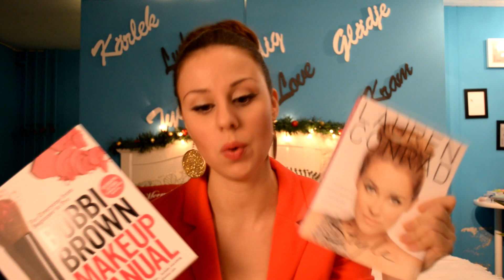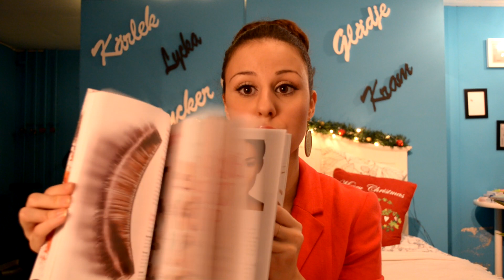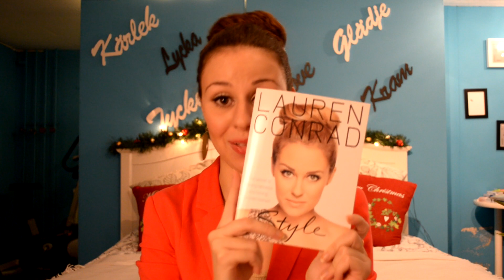Идеи за коледни подаръци ♥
Как получавам безплатни продукти за ревю:
Може да си направиш безплатна регистрация в тази платформа и да намериш компании, които предлагат своите продукти за ревюта

Hi there :) We are a Swedish/Bulgarian family of 4 and our hobby is to share our real day-to-day life in video form for you to enjoy. The brain behind the channel its me-Milena, a stay-at-home mom and lover of all social media related. I created this channel years ago as an outlet for my interests which before kids were mainly beauty related, therefore the name "My Box of Beauty". However, after moving to Sweden, marrying the love of my life-Michael and having my 2 year old boy Brayan and my lovable little newborn girl Amelie I decided that my channel has to mirror my main interest in life-my family, so I have started daily vlogging and I love it.   We hope our enthusiasm for life and our positive energy is contagious.

Здравейте :) Ние сме едно шведско-българско, четиричленно семейство, чието хоби е да споделя ежедневието си във видео форма в интернет. Присъеденете се към нашето приключение, наречено живот!

❄ Това е първият клип, в който може да намерите тайна думичка и да участвате в играта.❄ Целувки ♥